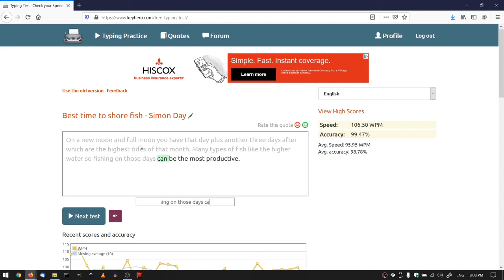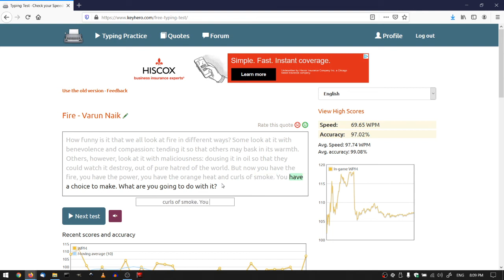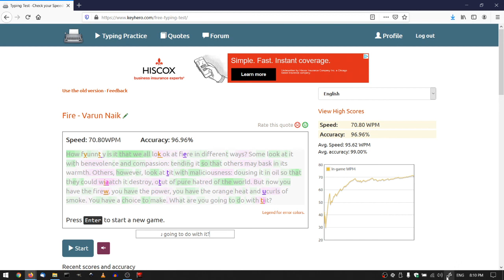Layout Switching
I learned Dvorak 15 years ago and it's my main layout. When you type on an "alternate" keyboard layout, it is necessary that you know how to switch back to QWERTY in your muscle memory, just because sometimes you'll have to type on a computer that is not your own (and changing the keyboard layout of the computer may not be an option).

The video was recorded using OBS Studio and no editing was done.